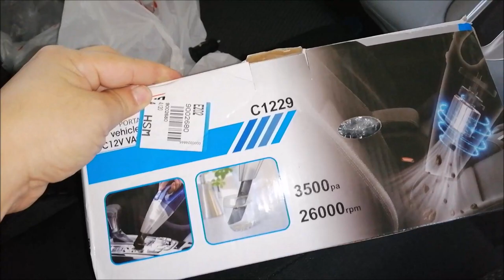best 12v car vacuum cleaner review - wet dry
Not one of the best 12v car vacuum cleaner from mr diy. This is the carsun powered by 12  volt cigarette car lighter and it cost very cheap $9 bucks only. My experience using this is not very promising but it does the job - the sound  very loud and powerful but the suction power is somewhat average perhaps due to the way it is designed. The unit came with 3 extra extension with one hose and 2 nozzle. The functionality for wet and dry to suck dust, sands, and water is another added advantage.